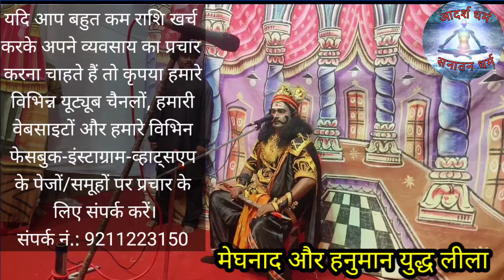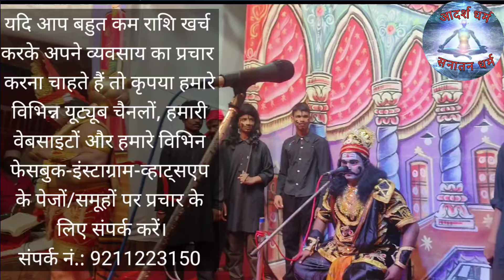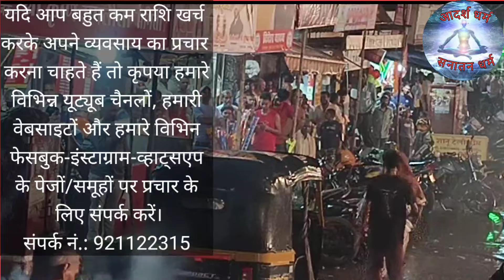रामायण के सुन्दर काण्ड की सुंदर झांकी और डायलॉग। Ramleela dialogue aur sundar prastuti. sundarkand.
शंबूक वध की कथा सच्ची या मिलावटी ? आखिर कौन था शंबूक भाग एक ? Akhir kaun tha shambuk part 1. shambuk

राम से भी महान दशरथ। उनका नाम दशरथ कैसे हुआ? Part-1

मां की देखी बहन की देखी और देखी कुटुंब परिवारी की।

क्या इस्लाम के पहले होती थी हज यात्रा। बकरीद पर पशु की कुर्बानी देना कुरान में नही है

भगवान शिव और भगवान श्रीकृष्ण की किसानी लीला

शरणं शरणं पप्पू की मम्मी तोहार शरणं

एक घड़ी जब आन पड़ी, नर के ऊपर नारी चढ़ी

जल ही जल है दिखता नाव चले अवधार

जल भीतर गोरी खड़ी बीते वर्ष हजार

कर से उतरी कर परी कर पति का श्रंगार

मृत्यु को किसने मारा कैसे मारा किस शस्त्र से मारा

रंगभूमि जब सिय पगु धारी।रूप देखि मोहे नर नारी।यह सही है तो यह क्यों कहा कि मोह न नारि,नारि के रूपा?